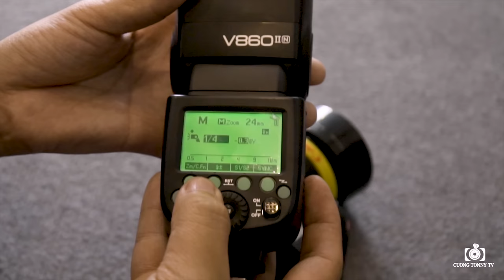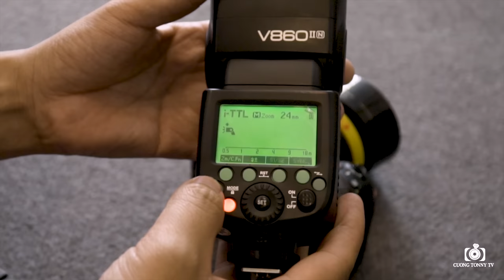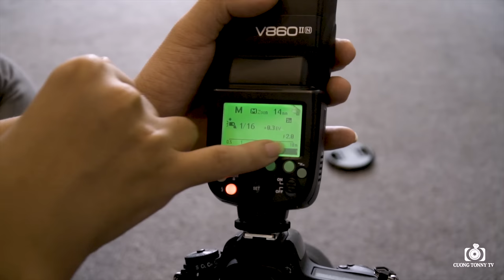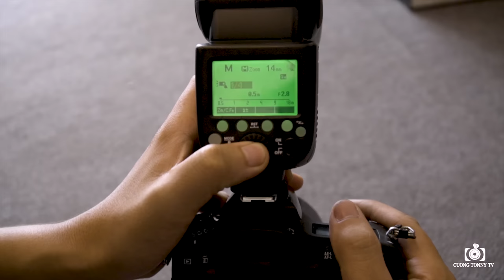HƯỚNG DẪN SET UP CHẾ ĐỘ ĐÈN GODOX 860 V II GẮN TRÊN MÁY ẢNH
CÁC ANH EM LIKE BẤM CHUÔNG VÀ SHARE ĐIÊN ĐẢO GIÚP EM NHÉ!
Cameraman : Tiến D.O.P
Editer : Cường Tonny
Tham Gia Group Dạy Online Nhiếp Ảnh